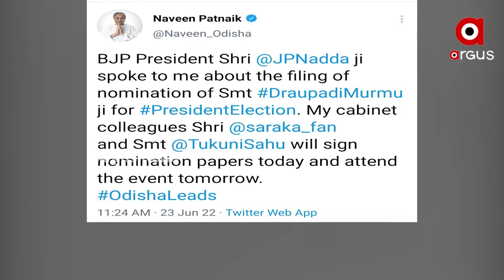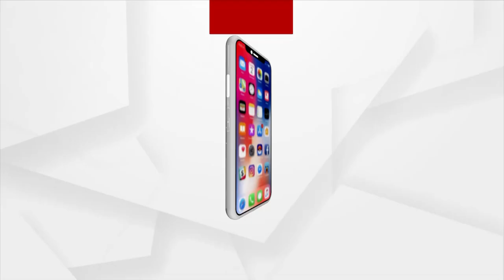NDA presidential candidate Draupadi Murmu in Delhi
NDA presidential candidate Draupadi Murmu in Delhi, met PM Modi and Home Minister.